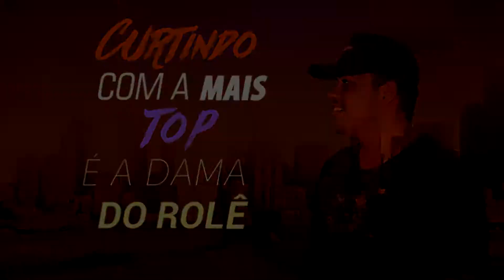Faryd Vs Nosduh - 1ª Fase - Batalha do Relógio VS Sobrado fight - 07/02/2019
INFORMAÇÕES NA DESCRIÇÃO -

Apoio:
Black Dog Tattoo Facebook:

➤ Evento: Rap do DF - Batalha do Relógio  - Taguatinga Centro
     Todas as Quintas-feiras às 19:30h